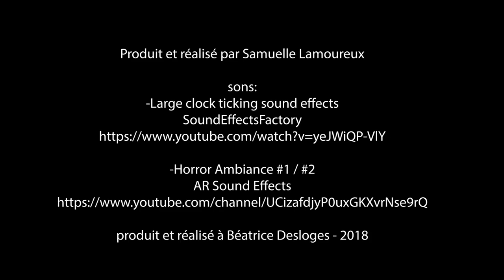Pression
Film expérimental réalisé dans le cadre du cours de cinéma AWR3MT - école secondaire catholique Béatrice-Desloges, 2018.